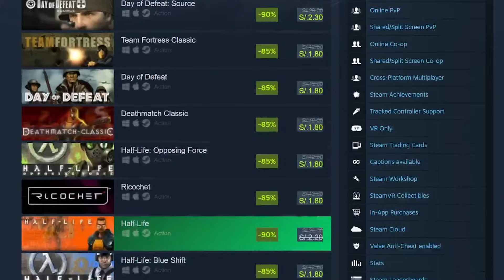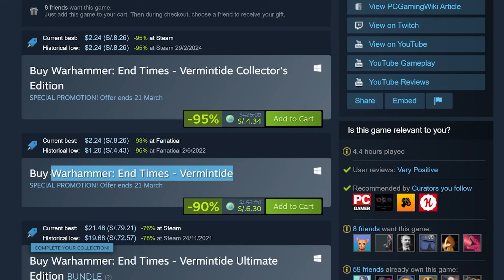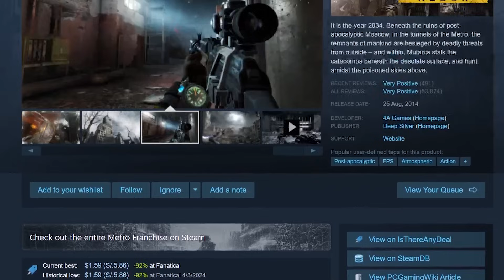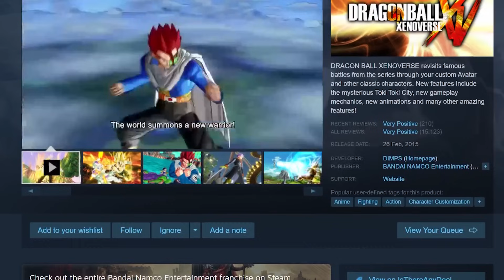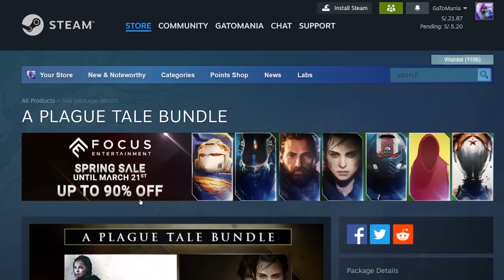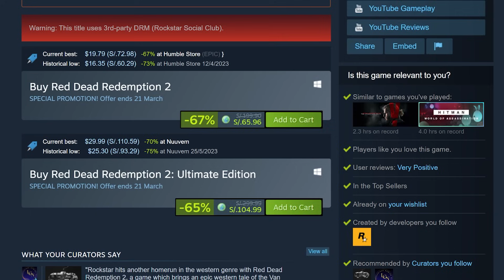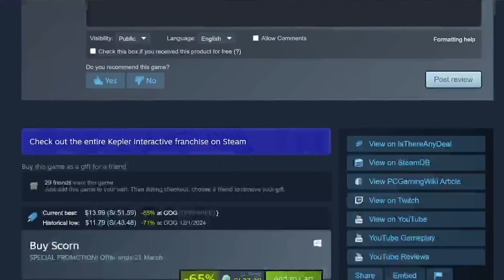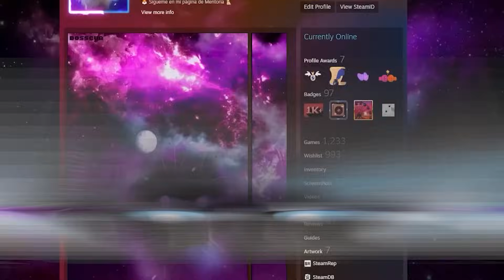🏷️ MEJORES JUEGOS que COMPRAR de la SPRING SALE 2024 🏷️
👉 No olvides usar el Código GATOMANIA al reclamar o comprar cualquier JUEGO en EPIC GAMES ❤️